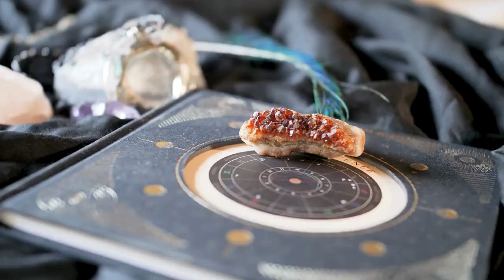Why Chosen Ones Instill Fear and Intimidate Others - Surprising Analysis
Delve into insightful perspectives that shed light on why these individuals may evoke fear or intimidation in others. This video serves as your guide to understanding the surprising reasons behind this phenomenon and its implications for personal growth and interpersonal relationships.